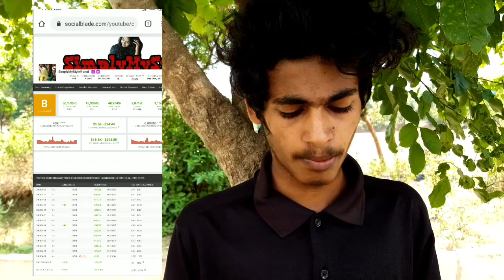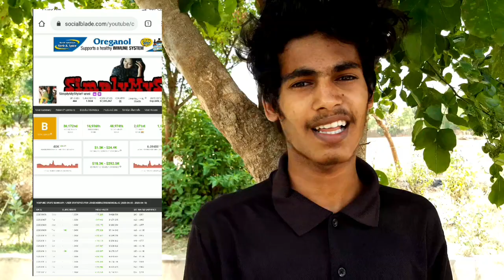simply my style unni channelൽ ഒരു മാസം വരുമാനം എത്ര | simply my style unni monthly channel income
simply my style unni revenue